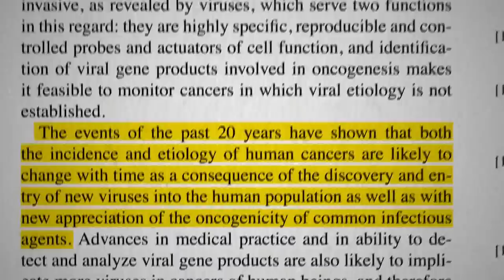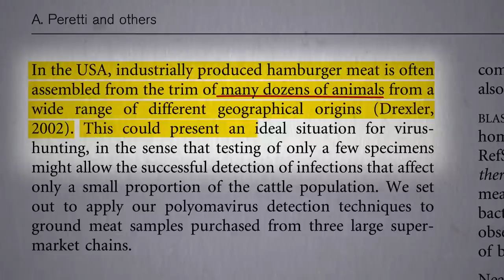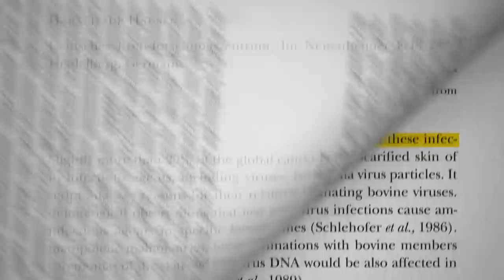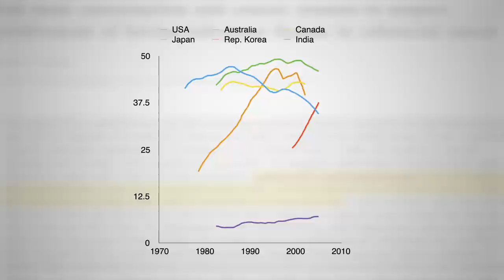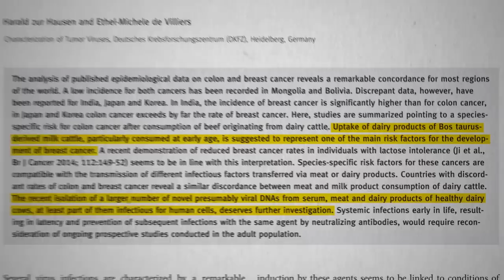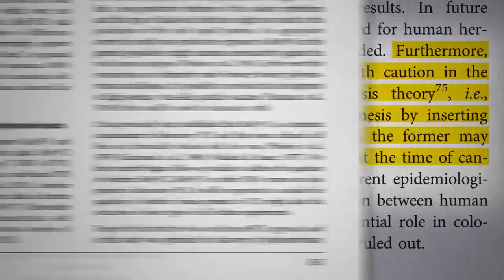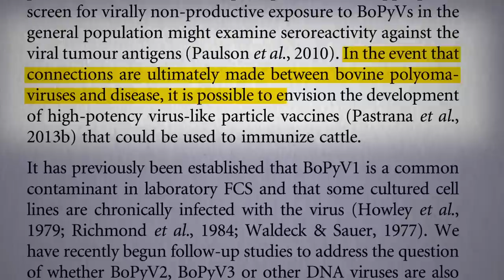The Role of Burger Viruses in Cancer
Polyoma viruses discovered in meat can survive cooking and pasteurization.

This reminds me of the bovine leukemia virus story with breast cancer. Check that out at:

What about chicken? Check out The Role of Poultry Viruses in Human Cancers

That’s one of the problems with eating other animals, we put ourselves at risk of animal diseases. Not once have I diagnosed anyone with Dutch Elm Disease or a really bad case of aphids. More on this concept in my video Eating Outside our Kingdom

Have a question about this video? and someone on the NutritionFacts.org team will try to answer it.

Want to get a list of links to all the scientific sources used in this video? You’ll also find a transcript and acknowledgements for the video, my blog and speaking tour schedule, and an easy way to search (by translated language even) through our videos spanning more than 2,000 health topics.

Image credit: Danielle Scott / Flickr. Image has been modified.
Icons created by Gan Khoon Lay, Kokota and Andy Selimov from the Noun Project.